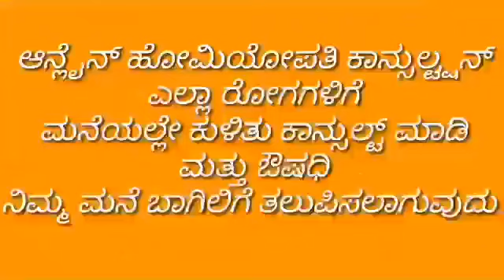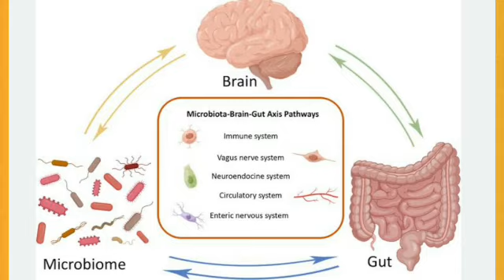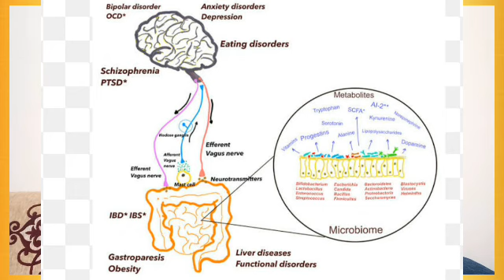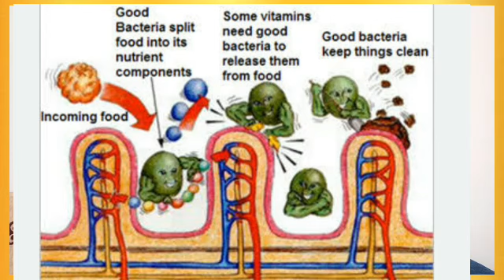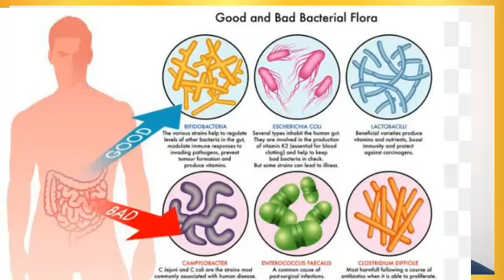gut health best foods prebiotis in kannada ಗಟ್ ಹೆಲ್ತ್ ಬೆಸ್ಟ್ ಹೆಲ್ತ್ ಕರುಳಿನ ಆರೋಗ್ಯದಿಂದ ಉತ್ತಮ ಆಗೋಗ್ಯ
Diseases informations
Homeopathy medicines
Health tips
immunity booster food
Healthy Diet
Healthy foods
gut health best foods prebiotis in kannada
ಗಟ್ ಹೆಲ್ತ್ ಬೆಸ್ಟ್ ಹೆಲ್ತ್ ಕರುಳಿನ ಆರೋಗ್ಯದಿಂದ ಉತ್ತಮ ಆಗೋಗ್ಯ
Unit 1

Unit 2
Bengaluru 560041